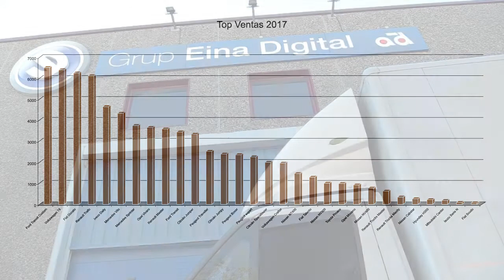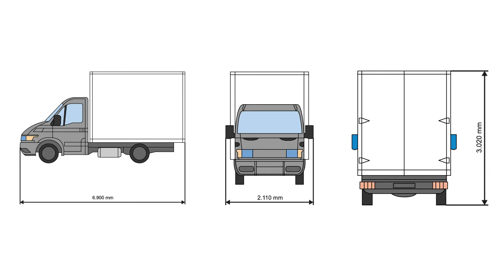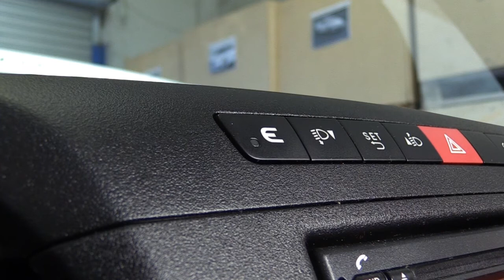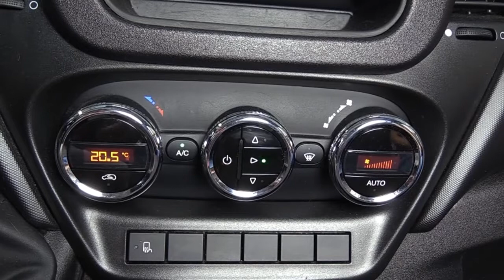Eure!Car - Iveco Daily 35S15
Formación Eure!Car - Iveco Daily 35S15